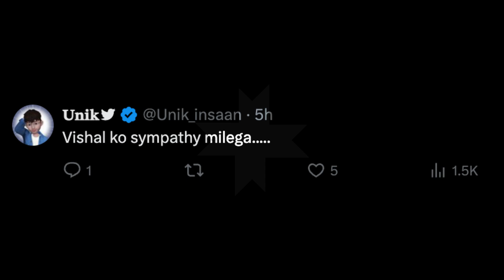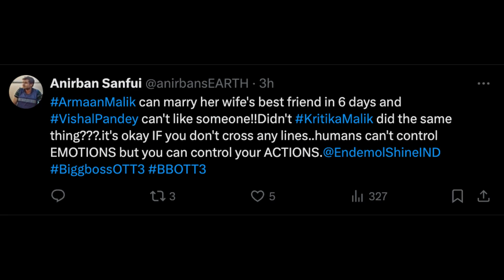Armaan Malik Will Be Evicted & Arrested By Police, For Slapping Vishal Pandey In Bigg Boss Ott 3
armaan malik slapped vishal pandey
armaan slapped vishal
armaan ne mara thappad
armaan malik slapped vishal pandey in bigg boss ott 3
armaan malik slapped vishal
armaan ne vishal ko thappad mara
armaan slapped vishal video
armaan slapped vishal in bigg boss ott 3
armaan slapped vishal video clip
armaan malik slapped vishal video
armaan malik slapped vishal video clip
armaan malik slapped vishal full video
armaan slapped vishal in bigg boss
bigg boss ott 3
armaan malik ne vishal ko thappad kyu mara
armaan malik ne vishal ko thappad mara
armaan ne vishal ko kyu mara
armaan malik
Vishal Pandey And Armaan Malik Fight

armaan malik slap
armaan malik slap vishal in bigg boss
armaan malik slapped vishal clip
armaan malik slap vishal pandey video
armaan malik slapped vishal live video
armaan malik ne vishal ko thappad mara video
armaan malik ne vishal ko mara
armaan malik slap vishal pandey
vishal pandey
vishal pandey slapped
vishal pandey slap bigg boss
vishal pandey slapped by armaan malik
vishal pandey slap video
vishal pandey ko thappad mara
vishal pandey ko thappad kyu mara
armaan slapped vishal
armaan slapped vishal clip
armaan slapped vishal full video
armaan slapped vishal promo
armaan slapped vishal pandey
armaan slapped vishal scene
armaan slapped vishal live